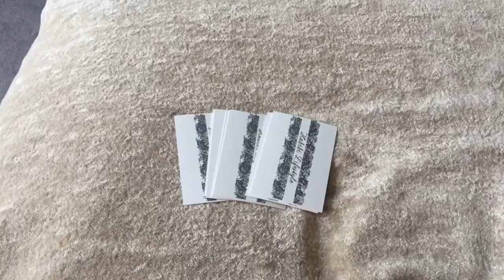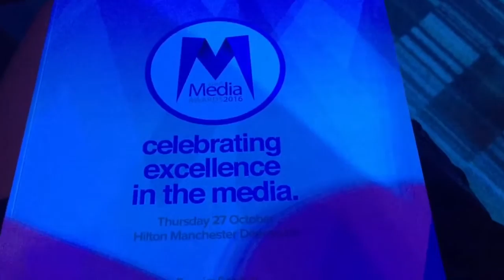Asian Media awards